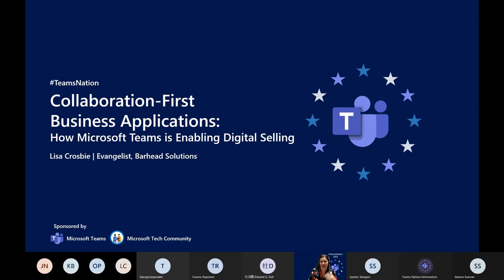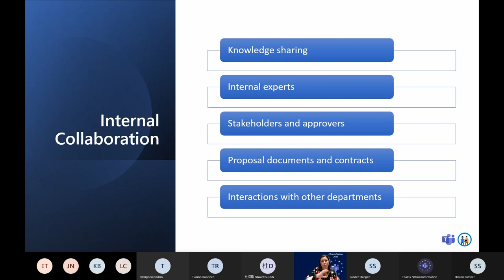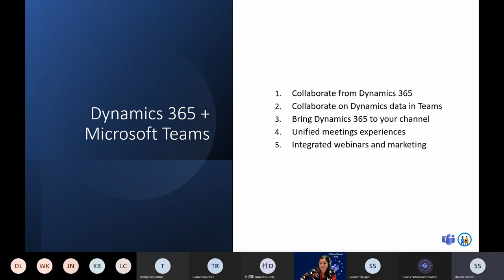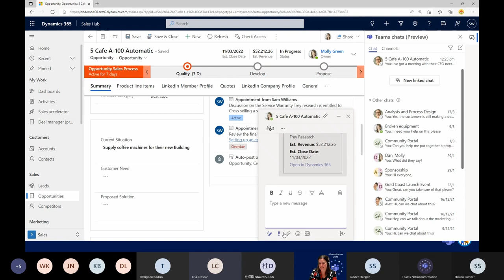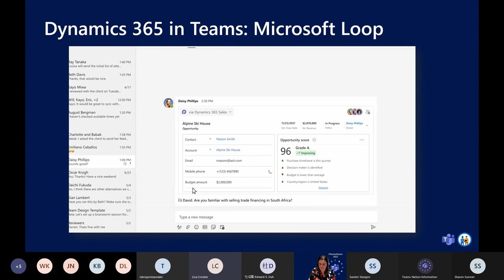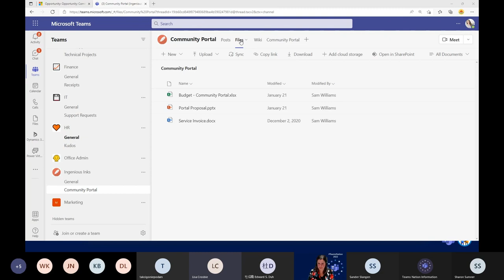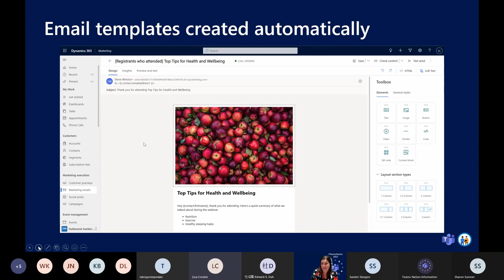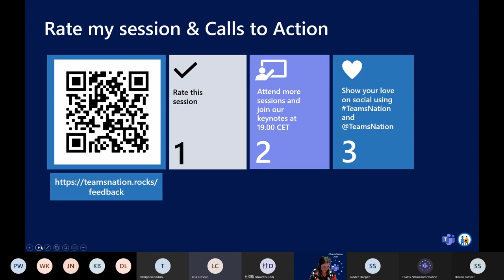Collaboration-First Business Applications: How Microsoft Teams is Enabling Digital Selling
This is the year when we need to rethink the relationship between business applications and collaboration – rather than switching back and forth between apps or adding collaboration notes into a CRM system, sellers can work in Dynamics 365 and Model-Driven Power Apps with a rich embedded collaboration experience, and the rest of the organisation can collaborate on that data from within Teams.

Join this session for a live demo of these collaboration experiences, exploring how they enable digital selling, as well as a preview of the roadmap for what's coming in this space in 2022.